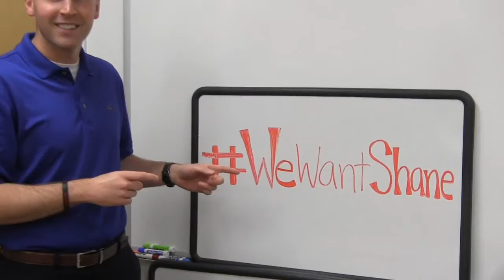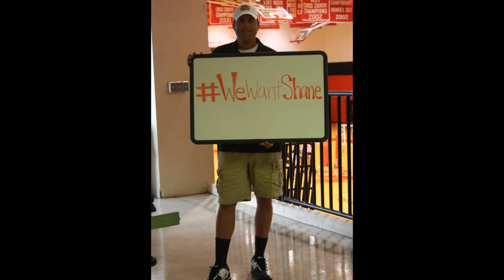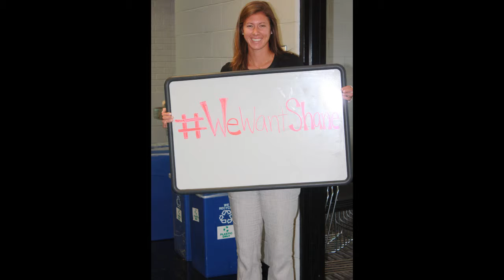WeWantShane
The Saint Francis University athletics department wants Shane Battier to come speak to its student-athletes about winning the NBA's Twyman Stokes Award. Come to Loretto, Shane!